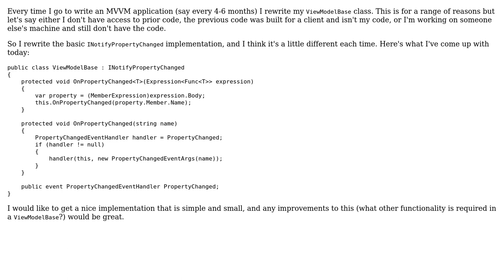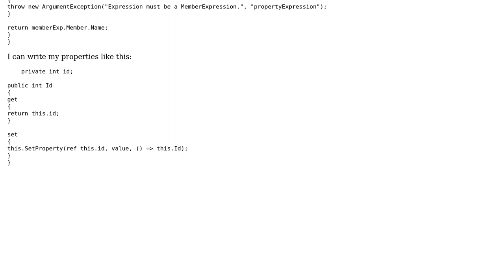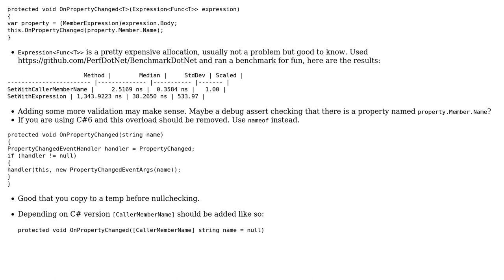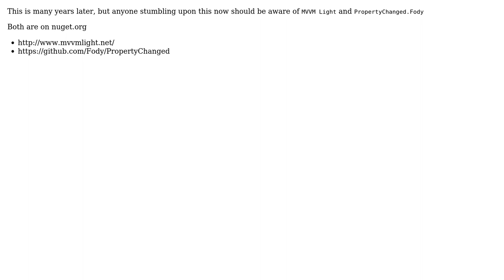Code Review: Improvements to a ViewModelBase (4 Solutions!!)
Code Review: Improvements to a ViewModelBase

With thanks & praise to God, and with thanks to the many people who have made this project possible! | Content (except music & images) licensed under CC BY-SA | Music | Images & others | With thanks to user Ryan_S user Kirk Broadhurst user Johan Larsson user Jesse C. Slicer user dss539 and the Stack Exchange Network Trademarks are property of their respective owners. You are responsible for your own actions.